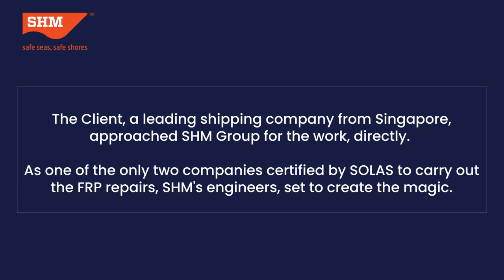Restoring a 1977 rescue boat SHM Group FRP refurbishment services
Watch as SHM group creates magic while restoring this 45 year old rescue boat for a Singaporean client.